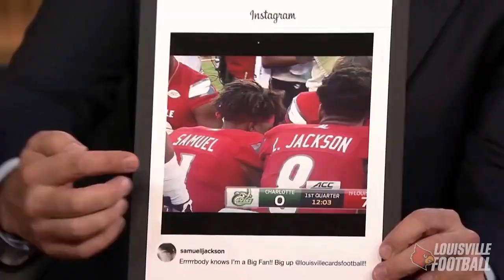Lamar Jackson |"Sneakin"|| Highlights 2015-16(HD)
Song; Drake- Sneakin (Instrumental)
SUBSCIBE!!!
Comment who i should do next?